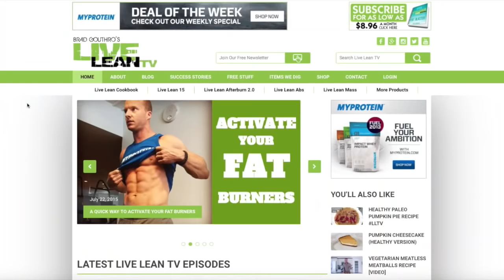Is Red Wine Good For You? (HOW MUCH RESVERATROL IS IN RED WINE) | LiveLeanTV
On today’s episode of Live Lean TV, I’m answering the question, is red wine good for you? I’m also sharing the #1 reason why you should have a glass of red wine.

Timestamps:
00:00 Intro
00:30 What Is Resveratrol?
01:13 How Much Resveratrol Is In Red Wine?
01:50 Resveratrol Supplement
02:30 Is Red Wine Good For You

What Is Resveratrol?
Red wine contains antioxidants called polyphenols. Polyphenols are plant compounds with antioxidant properties, which studies show may help turn on your anti-aging genes. A very powerful type of polyphenol is called resveratrol.

Resveratrol is a powerful antioxidant that helps:
- Reduce inflammation
- Decrease insulin resistance
- Regulate blood sugar

This is important, because when your blood sugar is balanced, you decrease the risk of storing sugar as fat.

Studies show foods high in resveratrol may help extend and improve your quality of life, by reducing the risk of cancer and tumor growth.

Resveratrol is found in the following foods and drinks:
- Red wine
- Dark grapes
- Grape juice

How Much Resveratrol Is In Red Wine?
To get the health benefits from resveratrol, you would have to drink a lot more than just one glass of red wine. Studies show the daily dosage required to get the optimal health benefits from resveratrol is 250 mg. How many glasses of red wine would you need to drink to consume a 250 mg dose of resveratrol? You would have to drink one liter of red wine, just to get between 1-12 mg of resveratrol. This is not even close to, what some experts say is, the optimal dosage of 250 mg.

The only real safe way to get the optimal dosage of resveratrol, without becoming an alcoholic, would be to take a concentrated resveratrol supplement.

If you decide to supplement with resveratrol, which I personally haven’t done yet, be aware that not all resveratrol supplements are created equal. The most important thing to look for on the resveratrol supplement label is the amount of trans-resveratrol. Trans-resveratrol is the form of resveratrol seems to be where the health benefits lie.

Is Red Wine Good For You?
If a glass of red wine doesn’t really come close to hitting the optimal amount of resveratrol, why should you drink it? Well first off, any amount of trans-resveratrol will provide you with some health benefits. More importantly, if you’re eating healthy, working out, and sleeping well, it’s ok to enjoy the taste, and the social experience, of drinking a glass of red wine with friends and family.

Don’t get me wrong, I’m not saying you need to drink red wine to have fun and socialize. All I’m saying is Living Lean is about enjoying a balanced lifestyle. Earlier in my journey, I was way too strict, I wasn’t flexible, and my social life took a hit because of it.

When it comes to drinking alcohol, be smart about it, and don’t overdo it. Especially if you’re really dialing in your results for a special occasion or specific goal. Remember, excessive alcohol consumption can create issues with your liver and metabolism, which is not good for weight loss or your Live Lean journey.

If you are at a party, and you don’t drink red wine or alcohol, and you don’t want to look like that weird person at the party drinking water, enjoy a glass of grape juice. Grape juice looks like red wine, and it has some resveratrol benefits.

Once again, balance and moderation is what Living Lean is all about. I hope you enjoyed this episode on is red wine good for you.